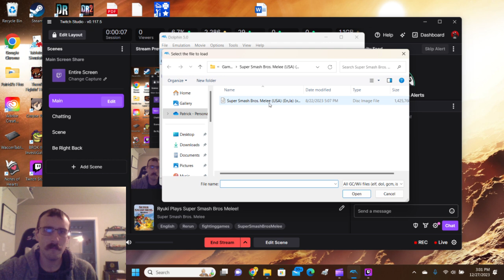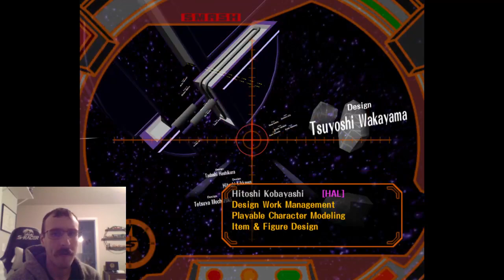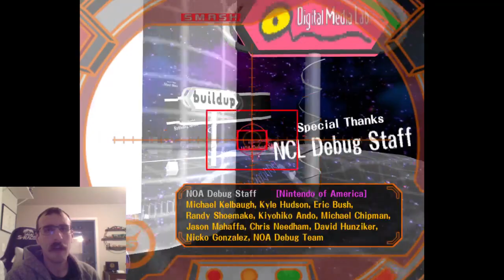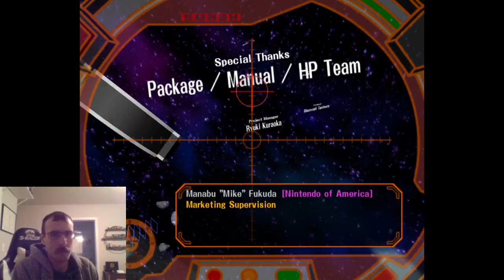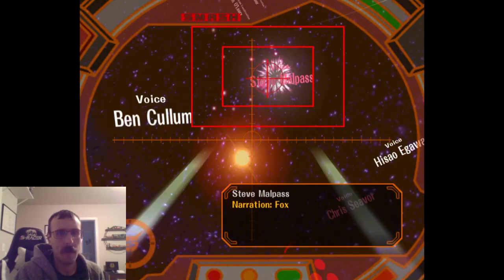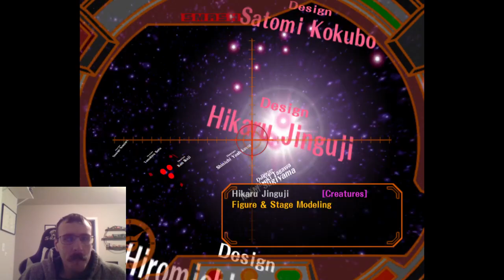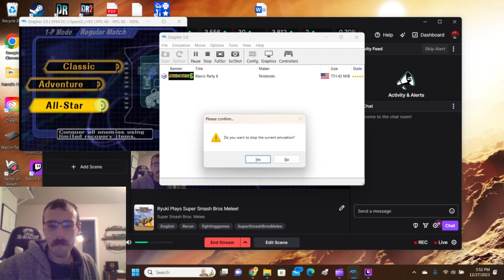Ryuki Plays Super Smash Bros Melee- All Star (Pikachu, Pichu, Jigglypuff, Mewtwo, Mr. Game & Watch)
The Pokemon show their stuff, and the only thing standing in their way: rigged capsules.